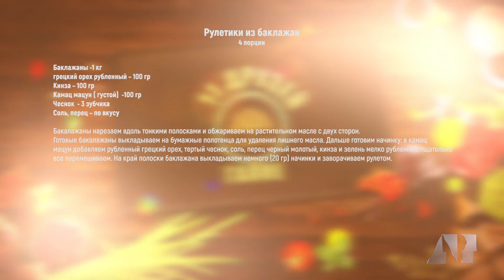Первый выпуск «11 друзей Гаяне»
Первым гостем передачи сала Тутта Ларсен, популярная теле- и радиоведущая, журналистка, певица, актриса. Основатель и ведущая собственного «субъективного телевидения» TUTTA.TV.

Вместе с Гаяне Тутта будет готовить, рулетики из баклажан, рассказывая забавные истории из жизни.